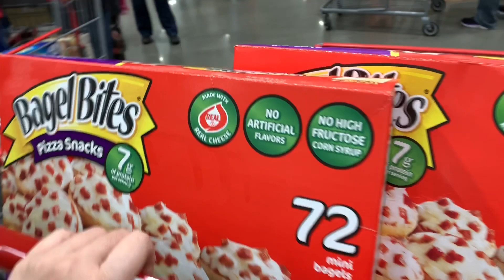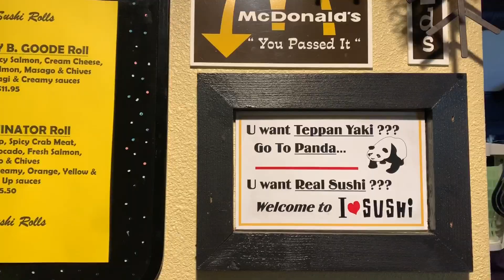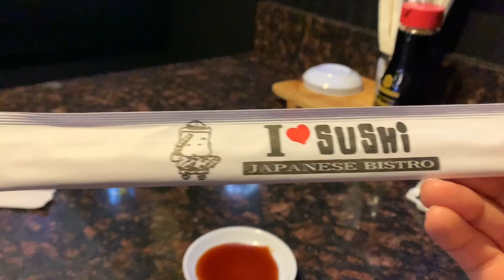#44: Dẫn chồng đi cắt tóc và ăn sushi mừng có thẻ SSN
Kênh mình lập ra để chia sẻ về cuộc sống ở  Mỹ cho mọi người xem 🤗🤗

Iu mọi người ❤️❤️🥰